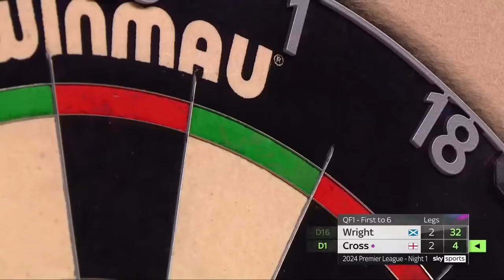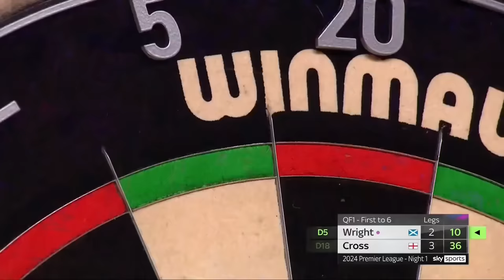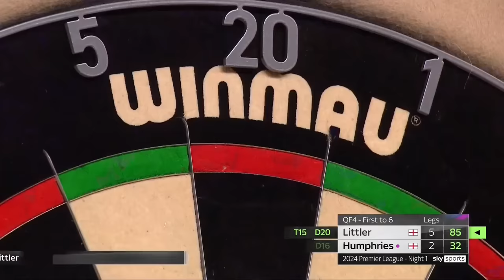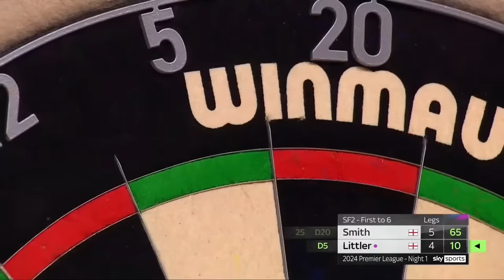PREMIER LEAGUE IS BACK! | Night One Highlights | 2024 BetMGM Premier League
Catch all the best bits from the opening night of the 2024 BetMGM Premier League.